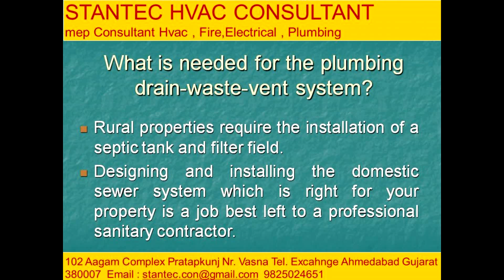124 Need for Drain wet vent system Stantec Havc Consultant 9898368188